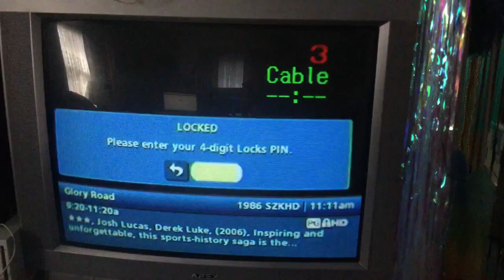jax car wash